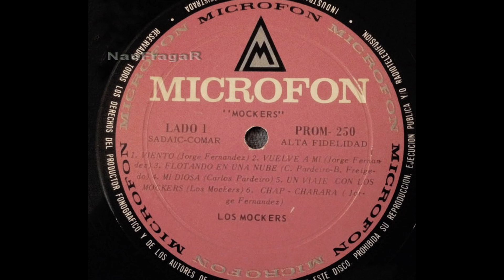LOS MOCKERS II (full album)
Los Mockers
es una banda de rock and roll y beat, formada en Montevideo, Uruguay en 1963.
Integraban la formación Polo Pereira y Jorge Fernández (guitarra y voz), Esteban Hirschfield (órgano, voz y harmónica), Julio Montero (bajo y voz) y Beto Freigeda (batería).
Según explicaron alguna vez, su nombre fue tomado de una expresión de Ringo Starr, cuando durante una rueda de prensa le preguntaron si era “mod” o “rocker” (las tendencias del momento), él respondió: “Oh, no… yo soy mocker”.

En Mockers II, cantan en castellano pero el producto no obtuvo el éxito esperado.

Lista de temas:
A1) Viento 00:00
A2) Vuelve A Mi 02:22
A3) Flotando En Una Nube 05:32
A4) Mi Diosa 07:57
A5) Un Viaje Con Los Mockers 10:10
A6) Chap-Charara 12:26
B1) Estoy Llorando 15:21
B2) Creeme 18:05
B3) La Chica Del Sol 20:45
B4) Dime Tan Solo Adios 23:04
B5) Cumpleanos (Birthday) 30:05
B6) Soy Un Cristal 32:45

Sello: Microfon – PROM-250
Formato: Vinilo, LP, Album, Promo
País: Argentina
Publicado: 1968
Género: Rock
Estilo: Garage Rock, Psychedelic Rock